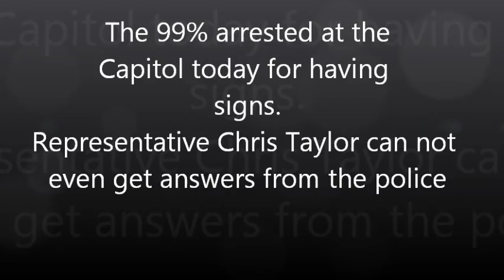8 Arrested at The Capitol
8 are arrested today at the Capitol. The red cross had a blood drive outside. Katy was carrying a blood drive sign and it was taken from her. Several we're cited for having signs in the Capitol and 8 arrested. Representative Chris Taylor tries to get answers from the police with no luck.